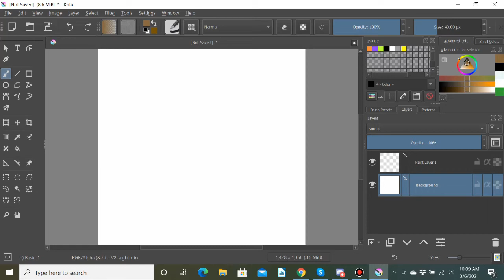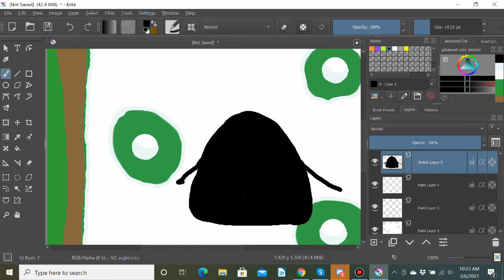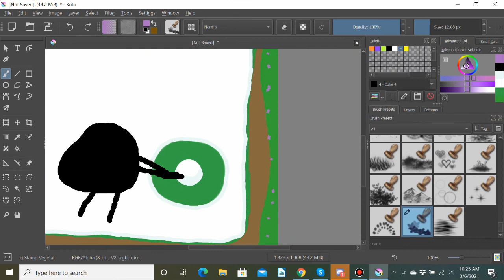UAC Speedpaint: A Good Snowman is Hard to Build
A Good Snowman is Hard to Build is a Puzzle game where your little blobby character attempts to build perfect snowmen friends in a hedge maze. its simple and cute and I love it.  also, you can hug the snowmen once you build them  it's so wholesome.
UnnusAnnusChallenge Day 35.